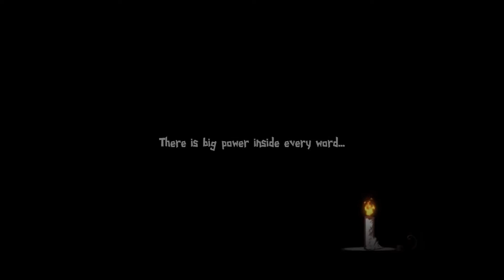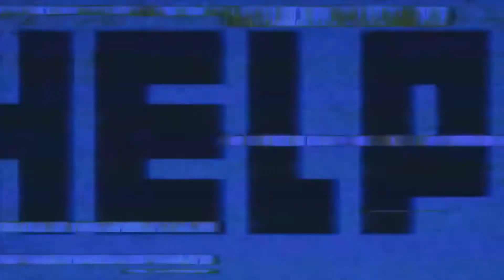Indiewatch: Top 6 Anticipated Indie Games (June 2018)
It’s almost June: time to take a look at some of the indie games arriving in the coming month. These are the titles I’m personally most excited to play when they release, ranging from relaxing exploration-based games to psychedelic avoid-em-ups.

There were also few titles released at the end of May that wanted showcase in this video, and their links are included below as well. Get ready for all the info!

🔴BONUS MAY TITLES🔴

🐱May 23rd: Catmaze
👩🏻‍💻Developer: Redblack Spade
🎮Publisher: Redblack Spade

🌅May 23rd: Raft
👩🏻‍💻Developer: Redbeet Interactive
🎮 Publisher: Axolot Games

⌚️May 24th: The Office Quest
👩🏻‍💻Developer: 11sheep
🎮 Publisher: 11sheep

May 31st: Cultist Simulator
👩🏻‍💻Developer: Weather Factory
🎮 Publisher: Humble Bundle

🔴FEATURED TITLES🔴

✒️June 5th: Haimrick
👩🏻‍💻Developer: Below the Game
🎮 Publisher: 1C Company
📺Platform: Windows PC

🌄June 5th: Shape of the World
👩🏻‍💻Developer: Hollow Tree Games
🎮 Publisher: Plug In Digital
📺Platforms: Windows PC/PS4/Xbox One/Nintendo Switch

🐱June 6th: Puss!
👩🏻‍💻Developer: teamCOIL
🎮 Publisher: teamCOIL
Platform: Windows PC

🌎June 14th: Deiland
👩🏻‍💻Developer: Chibig
🎮Publisher: Chibig
📺Platforms: Windows PC/PS4

📼June 28th: Epic Loon
👩🏻‍💻Developer:  Macrales Studio
🎮 Publisher: Ukuza
📺Platform: Windows PC/PS4/Xbox One/Nintendo Switch

🤖June 28th: Mechanism
👩🏻‍💻Developer: Alexander Goodwin
🎮 Publisher: Alexander Goodwin
📺Platform: Windows PC

Intro Audio provided by AVOCADO_SOUND:
TITLE: "A Job Well Done"

Outro Audio provided by AVOCADO_SOUND:
TITLE: So In Love With You (Instrumental)

***Can't get enough Kimchica in your life?***